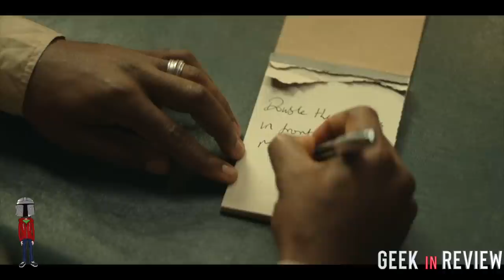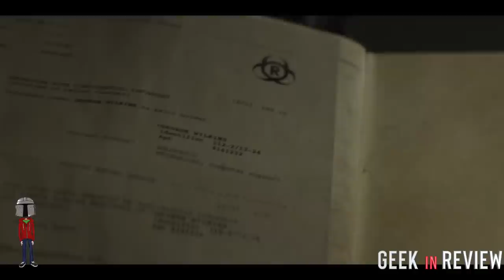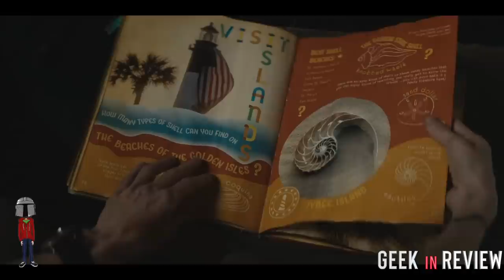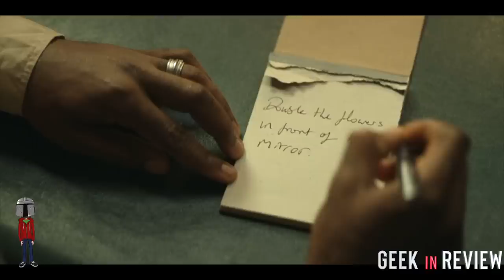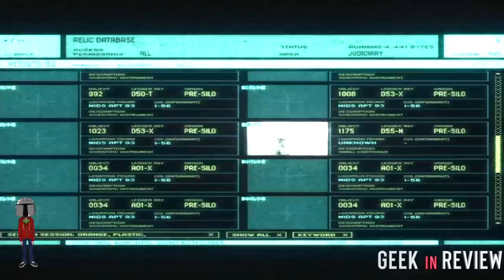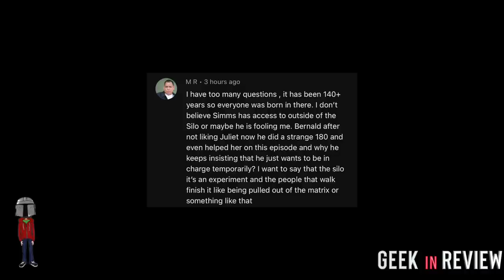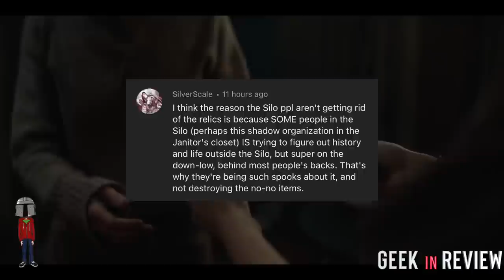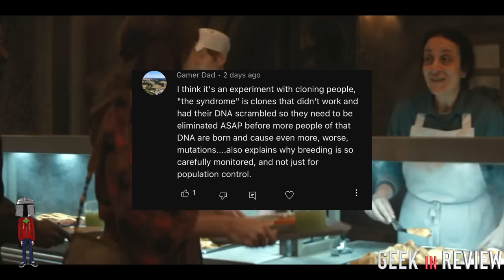SILO: Season 1 Theories / Questions / Mystery's of the Silo explained/ Whose Watching. Part 3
It's the third party of my Silo theory videos. Links to the other 2 here:

I go over some idea theories and anser your questions and comments.

Where's the hardr drive , What's Lucas up to and what does the book mean??